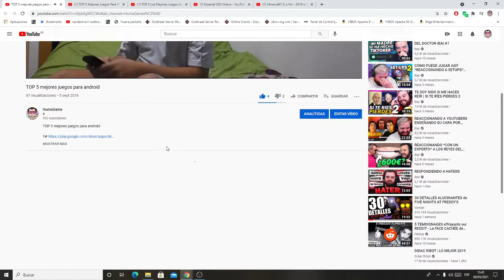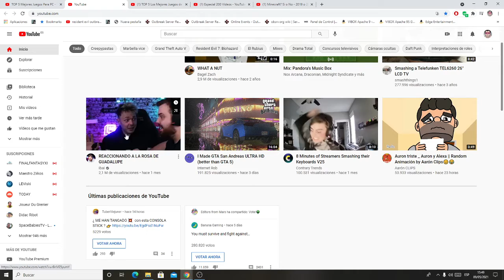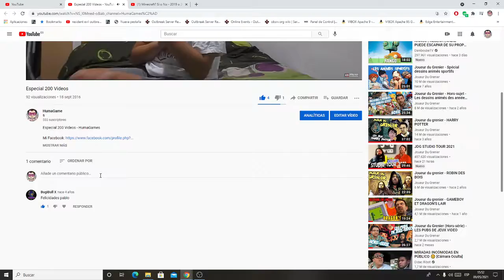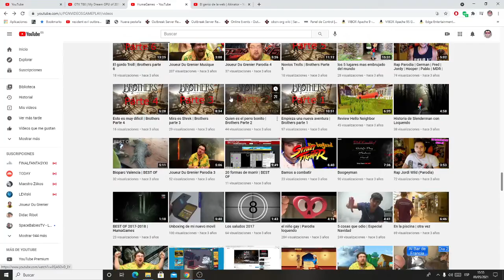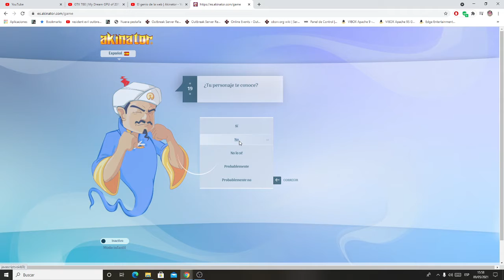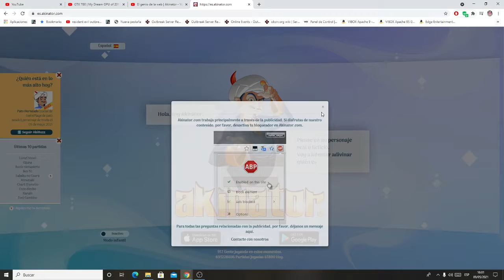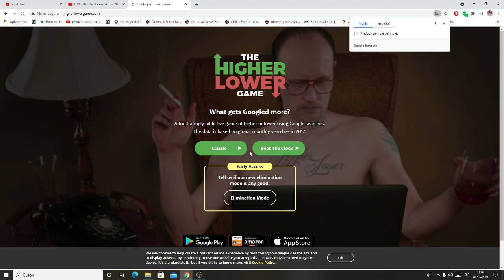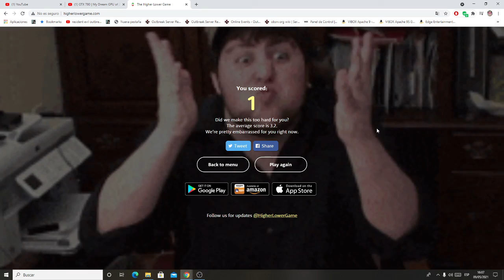Mis 5 videos mas penosos